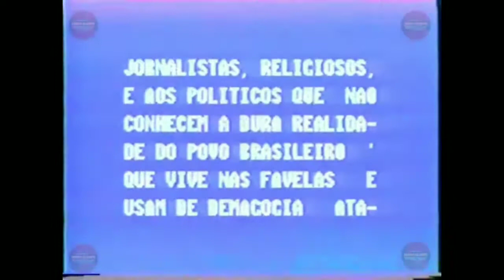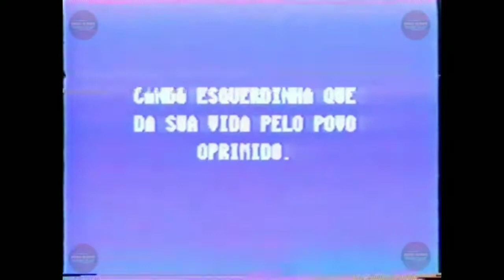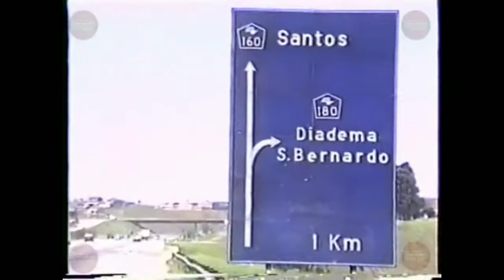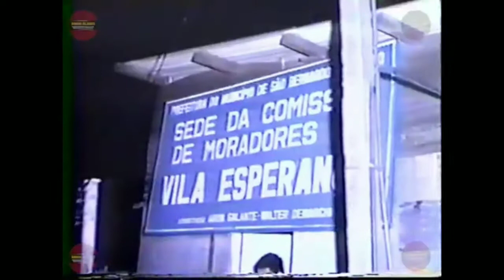Esquerdinha o Braço Forte da Lei - Filme original sem cortes - Episódio 1